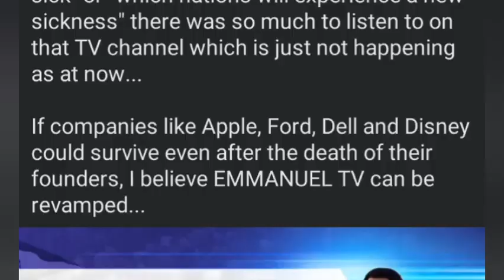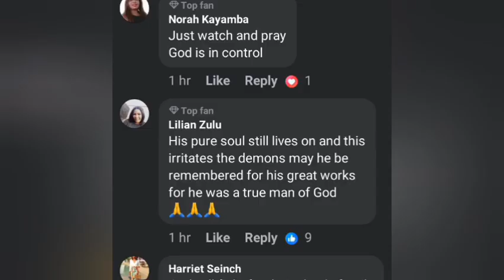The god I met was ev👿vil(TB) Joshua documentary